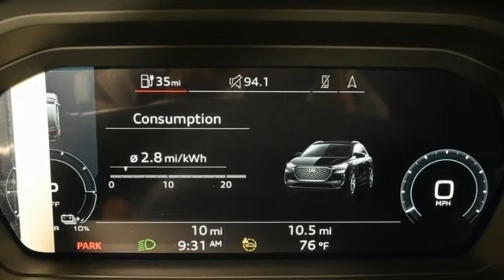New 2023 Audi Q4 e-tron Marietta Atlanta, GA U56928 - SOLD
Year: 2023
Make: Audi
Model: Q4 e-tron
Trim: Premium Plus
Engine: Dual Electric Motor
Transmission: Single-Speed Automatic
Color: White
Interior: Brown
Stock #: U56928
VIN: WA1L2BFZ2PP074640

Address:
1715 Cobb Parkway South